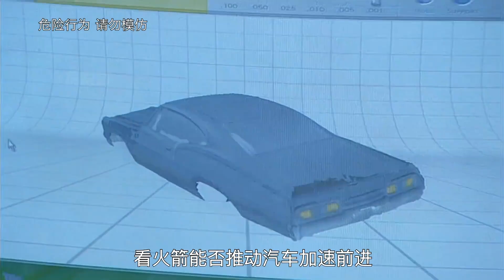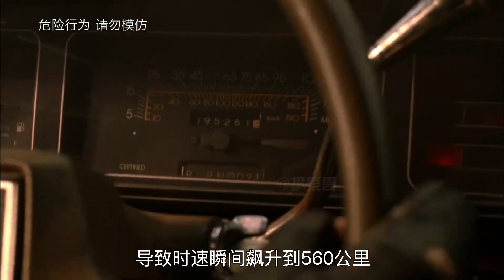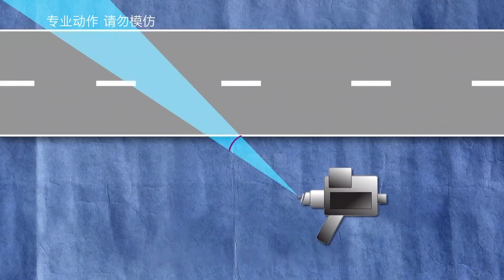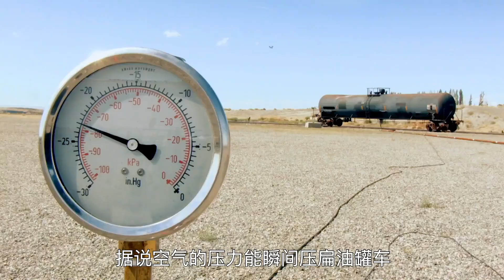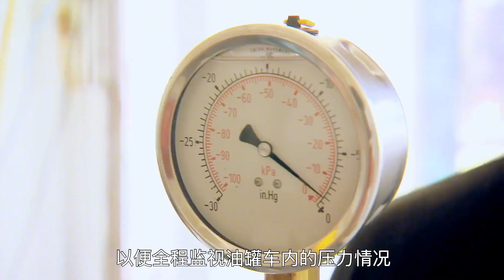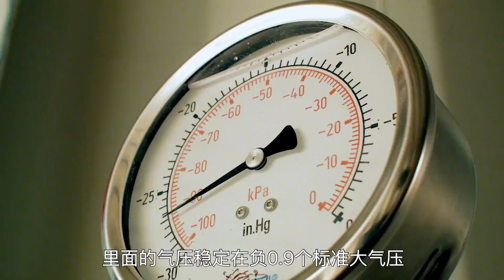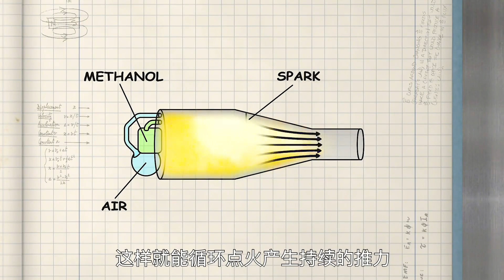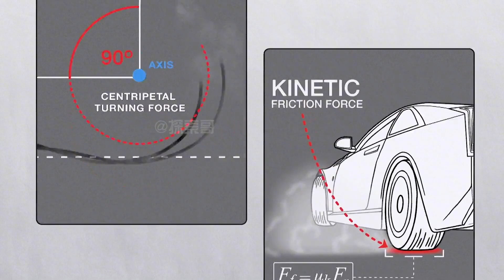流言终结者：汽车时速达到500公里每小时会上天？在车上装火箭推进器靠不靠谱，硬核测试成功就能省一辈子机票钱【探索哥】